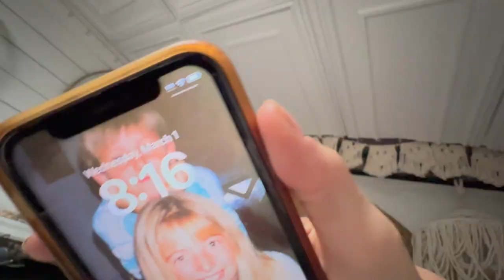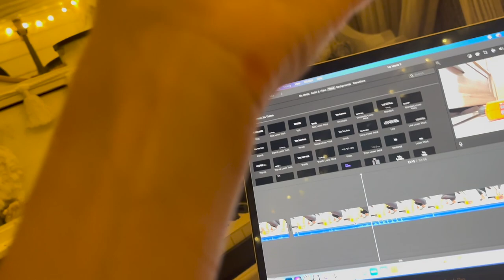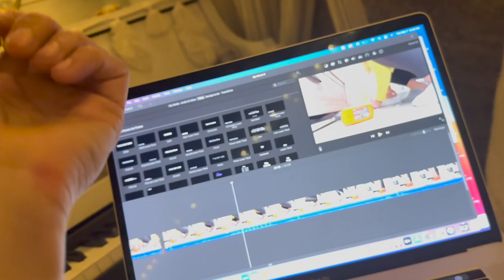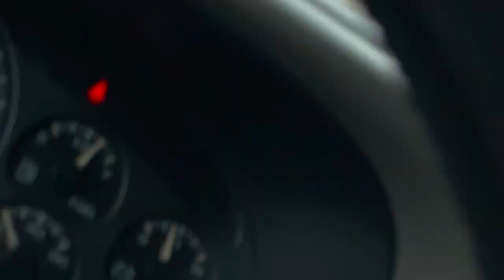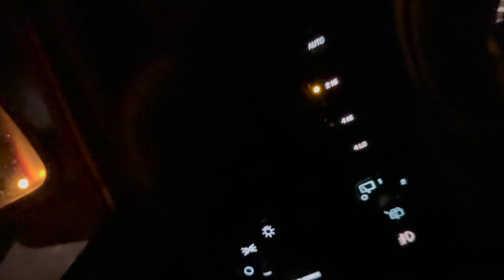from PROM QUEEN to LIVING IN A CAR - How Did I Get Here?!! vanlife diaries (Travel Vlog #156)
Today in Solo Female VanLife I do some renovations to the cargo trailer and head from Quartzine AZ to Lake Havisu. Prom queen lives in a car, and I'm not mad at it!

★FILMING GEAR:

SAFE TRAVELS 🚐
♥︎ Danna